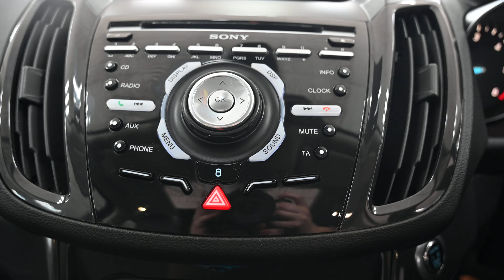BEEHIVE CARS FORD KUGA MX14 YYW